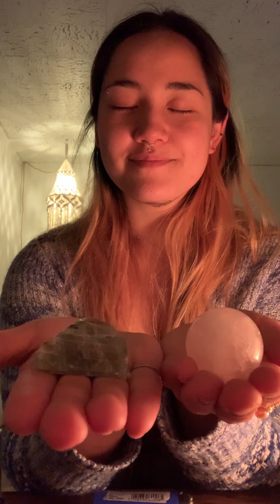Reiki ASMR | Energy Healing for cleansing and Balancing | sound healing | crystal reiki | pendulum